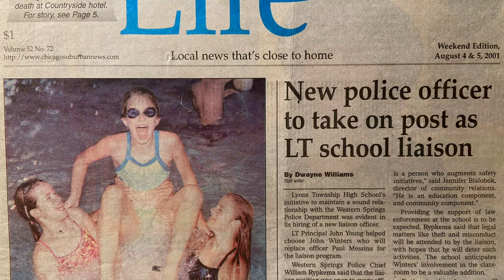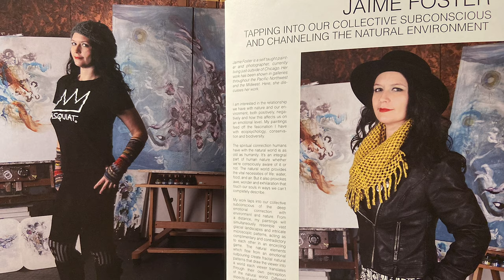Artist Talk with Jaime Foster (Final Cut) 2020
For our first interview we talk with artist Jaime Foster on her career, her interests and how she began working as a professional artist years ago.